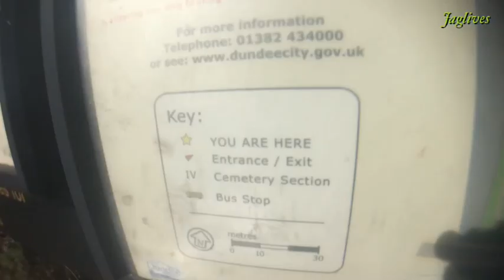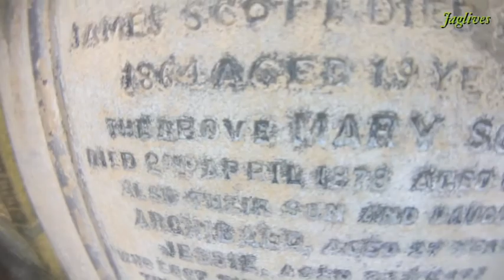Tay rail bridge disaster graves.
Jag and Bro go searching for the grave of the Bains who died in the Tay rail bridge disaster 1879.